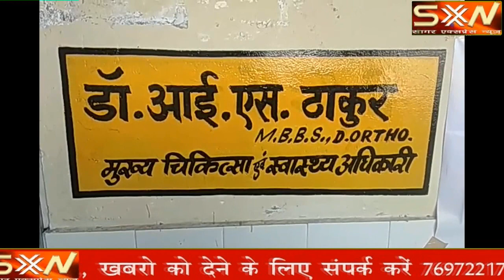झोला छाप डॉक्टरो का आतंक पकड़ पकड़ कर करते हें इलाज